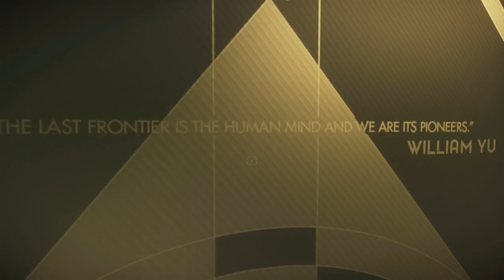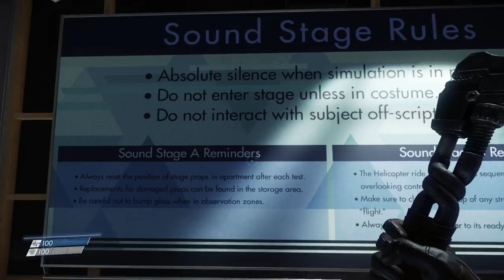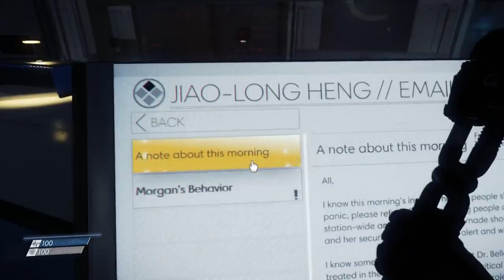Let's Play Prey Episode 1 - March 15, 2032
Hello everyone and welcome to the Time Warriors Let's Play of Arkane Studio's Prey! This is a fantastic game that came out in May 2017, and tells the story of Morgan Yu on their first day working for the family business Transtar.
Join TheLastRoboKy as he shows Coolguy through another amazing setting lovingly created by Arkane, on a journey based on the bedrock of trust.

This follows with a thread on the Let's Play Subforum of Something Awful located feel free to join the discussion there and vote on the strawpoll(s) as they come up.